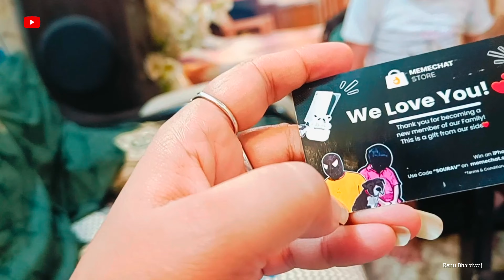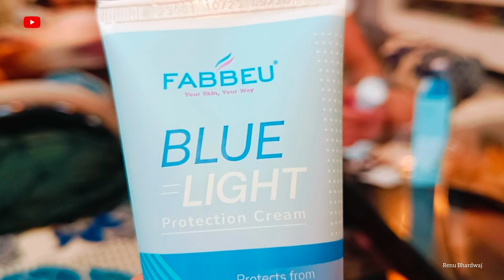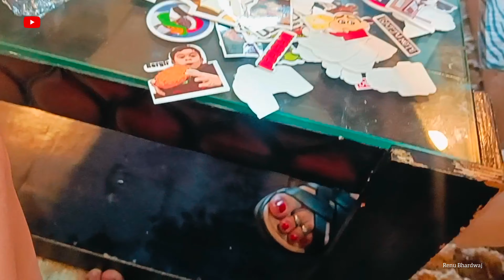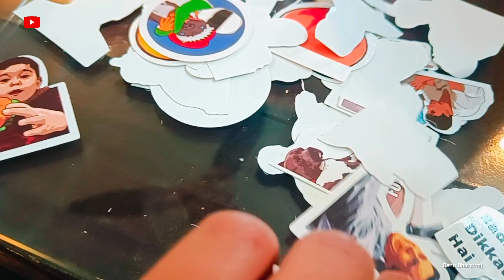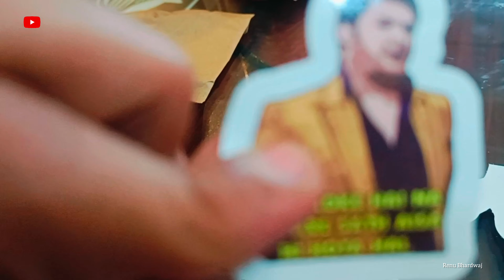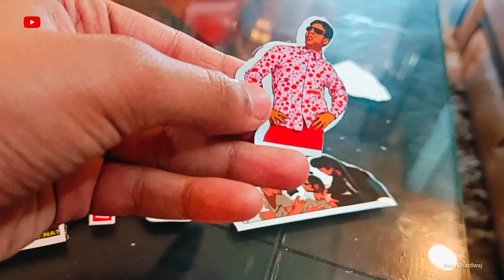Mystery Box Unboxing||dailyvlog ||1ksubscribers ||Renu Bhardwaj